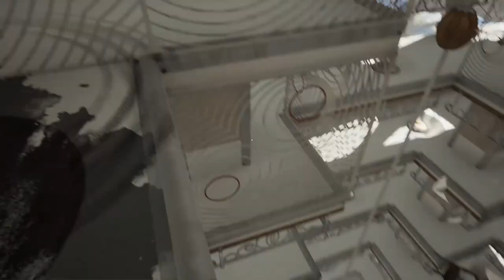Atomic Heart | Illusion Puzzle Way | How to Clear Illusion Puzzle | Dream Puzzle Stage